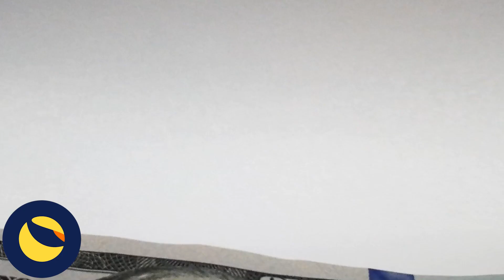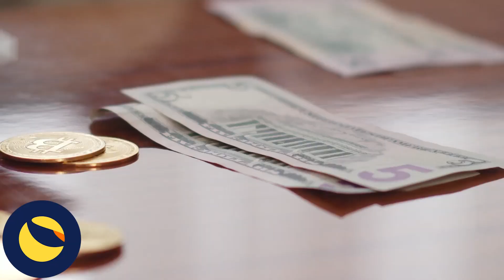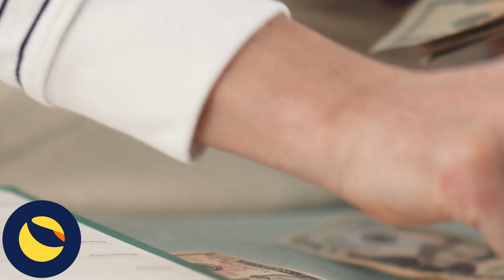100 X EXPECTATION ON THE NEXT BULL ! ! TERRA LUNA CLASSİC NEWS TODAY ! TERRA LUNA CLASSİC PRICE PRE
luna classic,
lunc,
renq finance,
jasmy coin,
dogecoin live,
terra luna,
xrp,
shiba inu,
dogecoin,
shiba inu coin news today,
renq,
terra classic,
arb coin,
bone shibaswap,
bone token,
cardano,
bonk coin,
lunc news,
dogecoin news today,
shibarium news
luna classic price prediction,
renq finance price prediction,
ethereum classic
shibarium news today
luna crypto
luna terra classic
matic price prediction
xrp news
arbitrum
baby dogecoin
luna coin
luna terra
ada cardano news today
baby doge
terraport
lunc price prediction
shiba inu live
xrp live
aave price prediction
cardano news
kava crypto
terra luna news today
aave crypto
arb coin price prediction
arbitrum token
crypto news today live
jasmy crypto
kava coin
xrp hari ini
arb coin yorum
binance news
luna classic coin
tera classic
xrp ripple
alethea artificial liquid intelligence token
arb token
atom cosmos
bone crypto
bone shibaswap price prediction
crypto news
lunc coin
polygon matic
shib
shiba inu price prediction
terra classic price prediction
xrp news today digital asset investor
arb token price prediction
baby doge news today
bone coin
crypto eri
shibarium
solana
chainlink
digital perspective
shib burn
solana crypto
tron network
ada cardano
ada price prediction
arb crypto
bone price prediction
cardano ada
dogecoin prediction
ethereum price prediction 2025
fetch ai
lunc crypto
ripple xrp
shiba coin
shiba inu latest news
solana news
xrp price
arbitrum crypto
bitcoin
bone coin news today
bonk crypto
bonk token
chainlink price prediction
coreum
ethereum price prediction
luna
luna classic español
lunc hari ini
mina coin
mina crypto
austin hilton
avax
baby doge live
crypto news today latest live
dogecoin news
fetch ai price prediction
fud
lunc coin news today
op coin
shibarium blockchain
solana price prediction 2025
sxp coin
terra luna price prediction
xrp coin
xrp news today live
aave coin
arb coin news today
crypto
shiba coin live
shibarium blockchain release date
solana crypto news today
terra luna coin
xrp technical analysis
ada price prediction 2025
aptos coin
arb airdrop
arb price
arbitrum crypto price prediction
babydoge
crypto trading
digital asset investor today
doge news today
doge prediction
dogecoin update
elon musk crypto
ethereum
ftm
glassnode
hbar
hbar crypto
jasmy
luna classic coin news today
lunc token
mana decentraland
ren q finance
renq finance review
shib price prediction 2025
shiba burn
terraport finance
vechain
vet vechain
xrp news today latest
ada cardano news
ada coin
ada coin price prediction
ada news today
amp crypto
apecoin price prediction
arb coin analiz
arb coin nedir
arbitrum coin price prediction
arbitrum news
arbitrum price prediction 2025
baby doge hoje
baby doge today news
baby dogecoin hari ini

cardano news today now
charles hoskinson cardano
chiliz crypto
chiliz price prediction
crypto sec
cryptocurrency
cryptocurrency xrp
digital asset investor xrp
dogecoin news today now
dogecoin price prediction 2025
elon musk aptos
eth price prediction 2025
fetch ai price prediction 2025